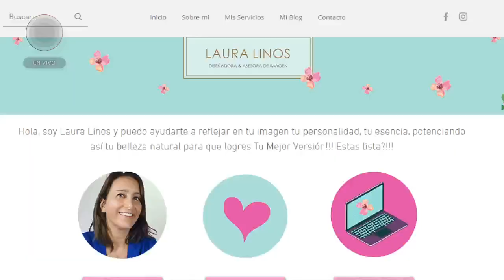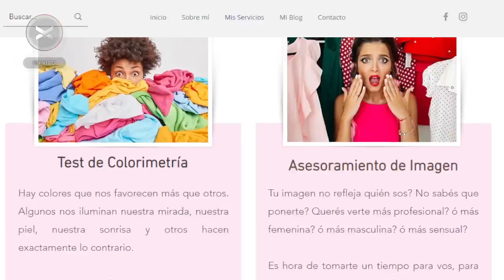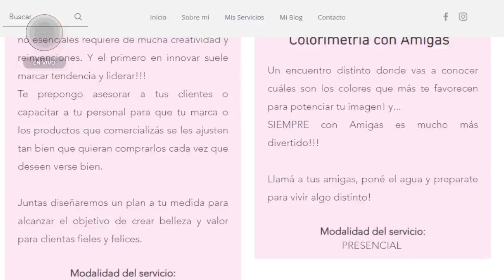Laura Lino - Diseñadora de indumentaria y Asesora de imagen | Futuro Perfecto | Vorterix Bahía